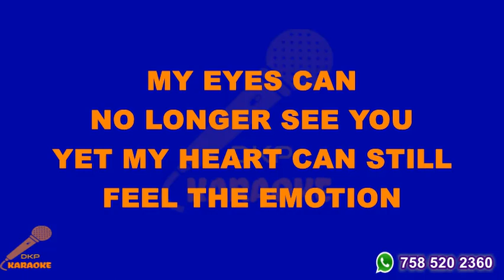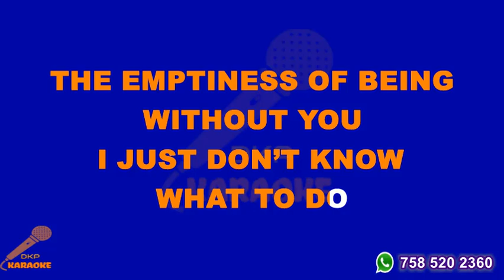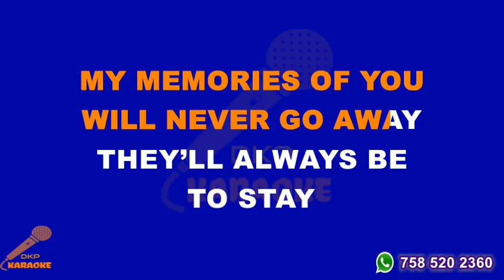Memories · Yvonne Curtis Karaoke